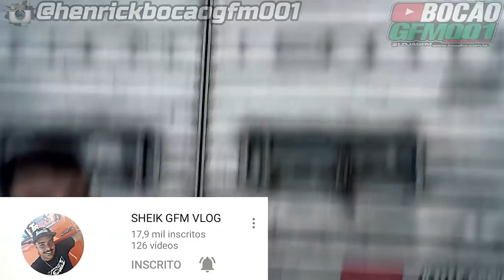DIRIGI O 1113 DO SHEIK GFM 035 !!! BOTEI CERTINHO !!?